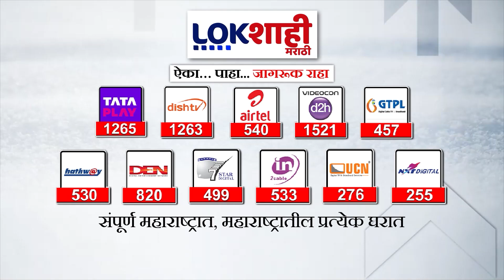Nashik : नाशिकमधील सराफ दुकानात दरोड्याचा प्रयत्न फसला | Lokshahi Marathi